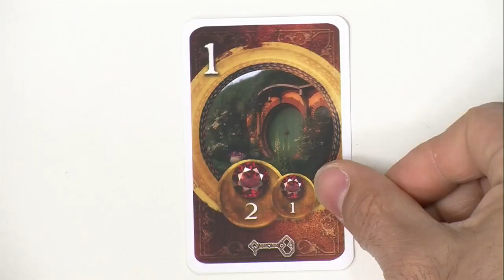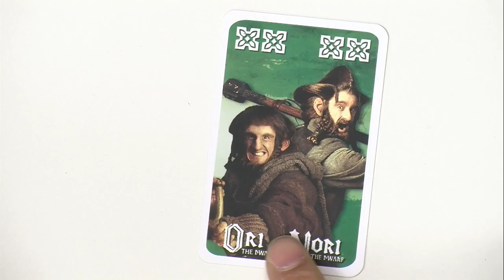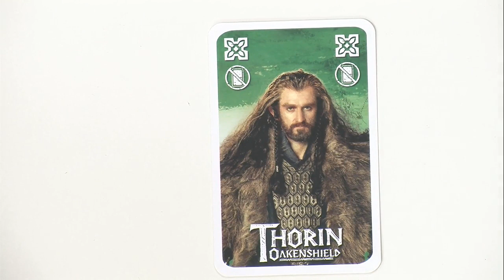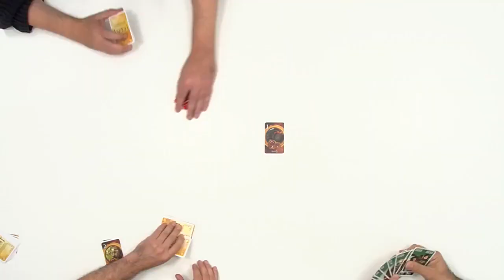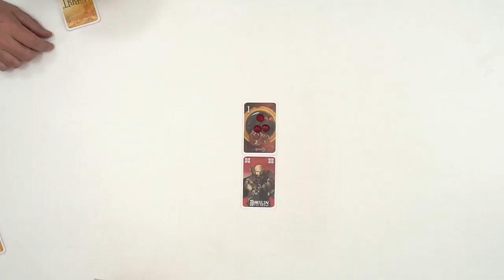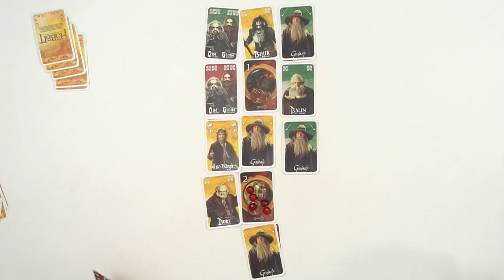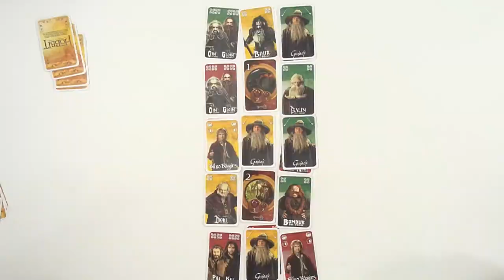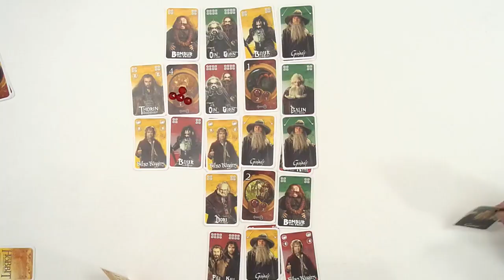The Hobbit le jeu de cartes, de l'explipartie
"The Hobbit : An Unexpected Journey - Le jeu de cartes" est un jeu de Reiner Knizia, mais c'est Monsieur Patrick de Oya qui est venu nous expliquer tout ça. Oui. Juste avant la sortie du film, Dingue.